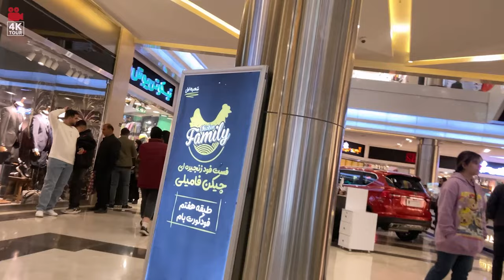IRAN - Walking Tour In Tehran 2023 | 60fps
20 February 2023 in Koroush Complex in Tehran.